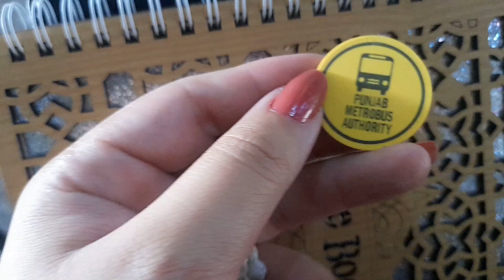Visit to Centaurus_pizza at Broadway_First experience of Metro station Islamabad _RJ Kehkashan Raja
Hello my interviews link on roze news mist watch and comment

interview 1st mothersday special

Interview 2nd

Interview 3rd

interview 4th